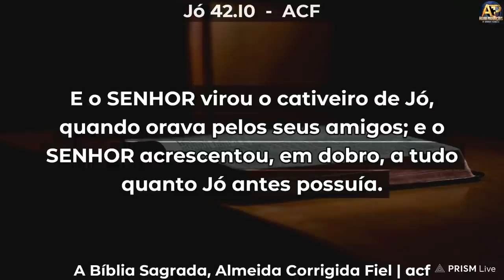DEUS VAI VIRAR O TEU CATIVEIRO 😭 - Pr Renan Lopes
Mensagem gravada na Concentração das Segundas-Feiras
ADBETIM